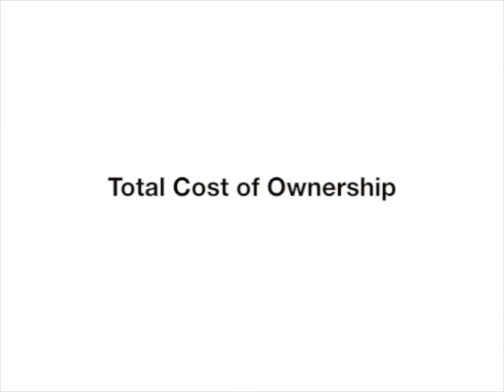NSS Labs on FirePOWER 8250 NGFW: Key considerations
To mark the release of NSS Labs' 2012 Product Analysis Report for our FirePOWER 8250 Next-Generation Firewall (download report VP of Security Strategy Jason Brvenik discusses key considerations to bear in mind when evaluating NGFWs.